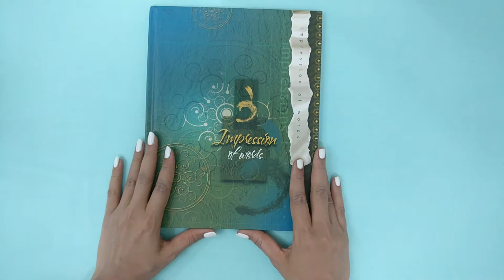Art journal 2021 | Simple butterfly painting | EP-2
Simple butterfly painting

DayFox: Riding the wave
Music supported by